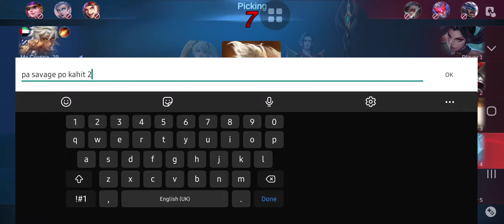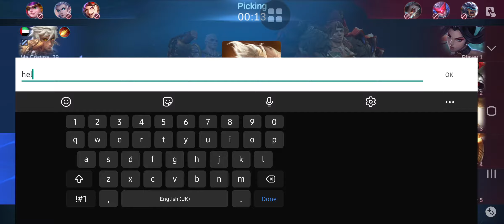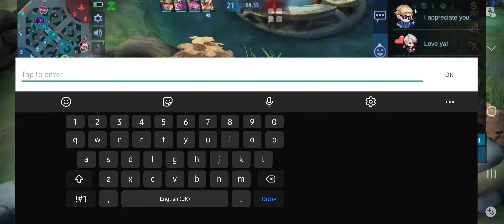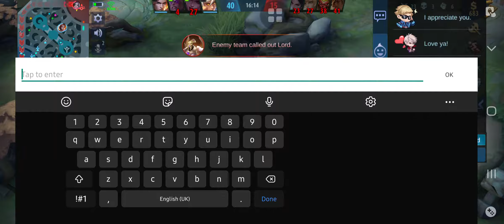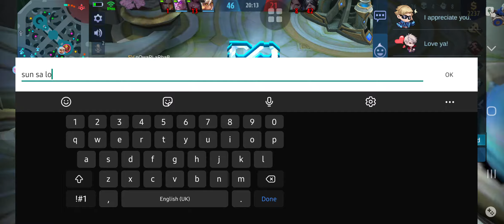The strongest marksman in the world Natan | Jhay Adventure | gameplay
no.2 in local rank natan is the strongest marksman in the world